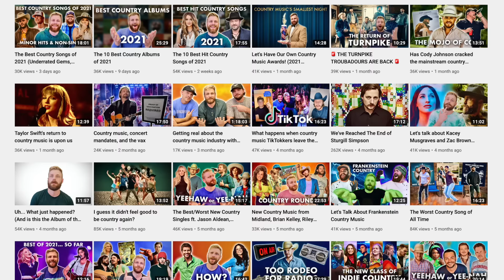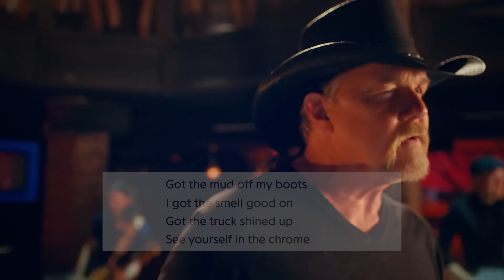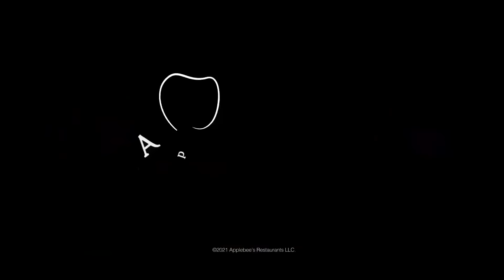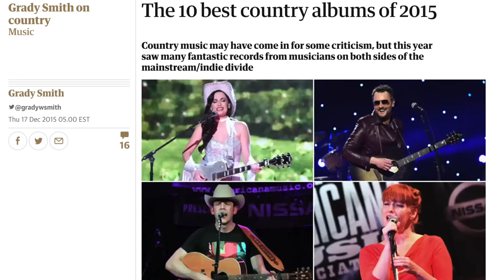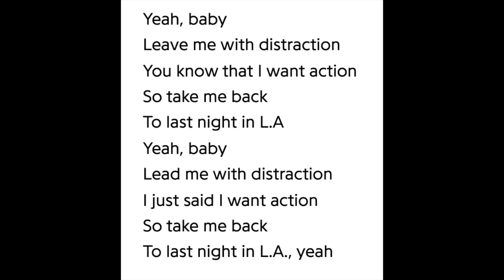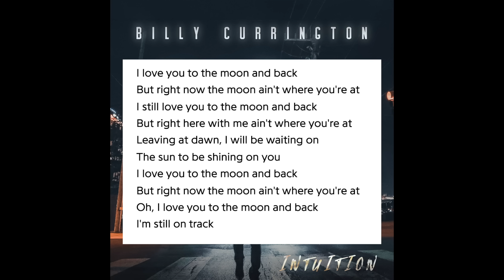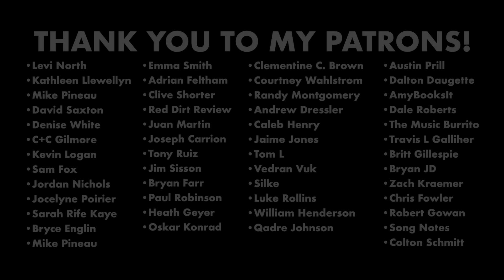The Worst Country Music of 2021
Okay okay, y'all got me to do it for another year! Today, I'm looking at the worst country music of 2021, according to me and me alone! And guess what?? It's not all about "Fancy Like!"

This is all meant to be in fun, but if you want to hear what I LIKED this year...